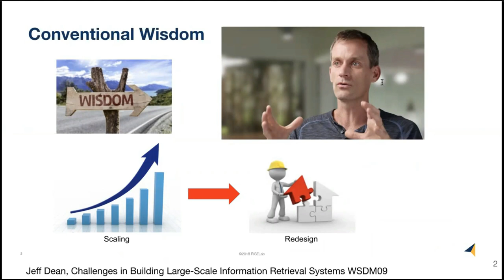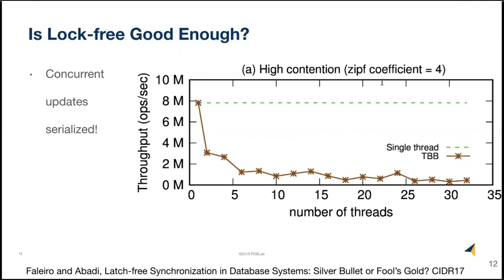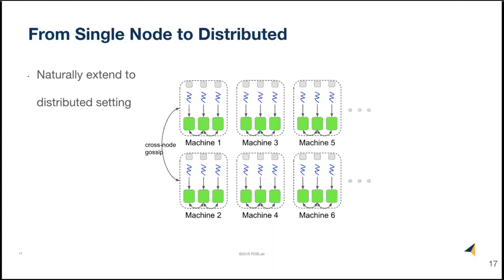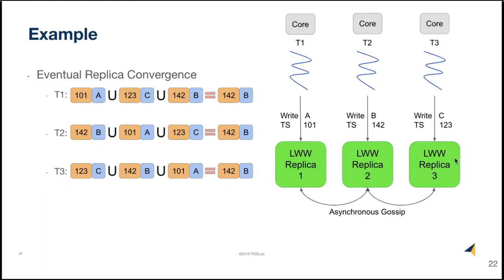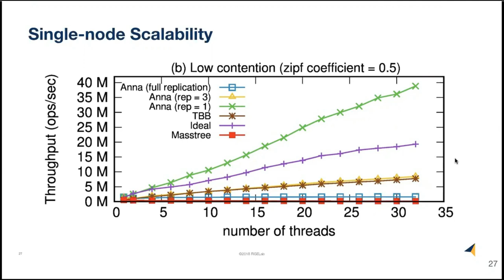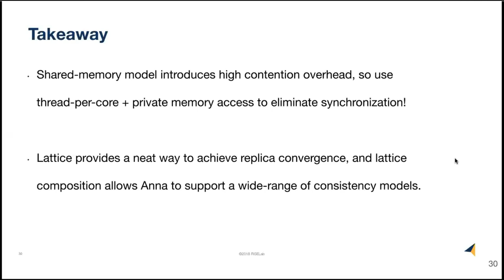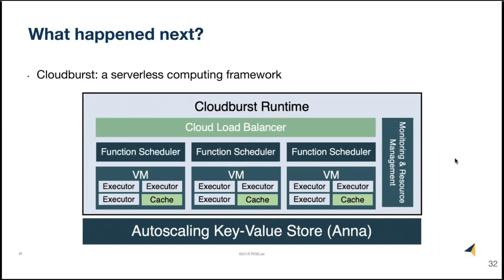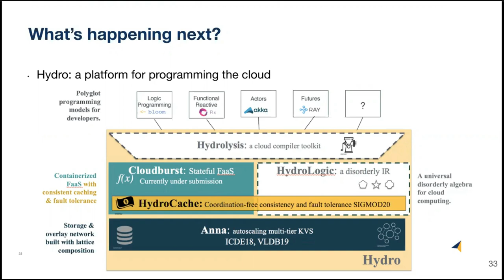Anna: A KVS for Any Scale (Chenggang Wu, UC Berkeley)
Anna: A KVS for Any Scale